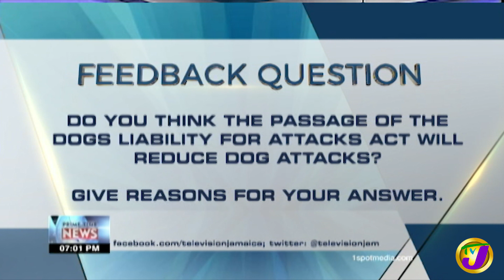TVJ News: Headlines - November 17 2020